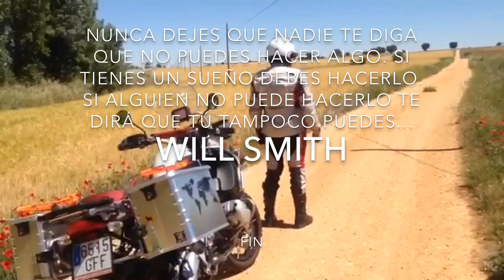My life in BMW r1200 gs adventure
BMW R1200gs Adventure